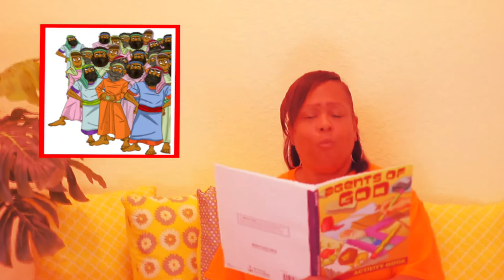gTots Story Time Episode 1 - What to DO when I'm Angry